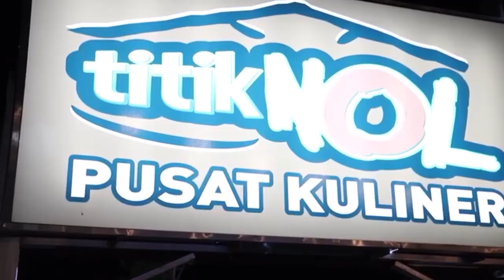Zulkifli Hasan dan Sandiaga Uno Bertemu BEM (Barisan Emak-Emak) dan Milenial se Kediri.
Berama Cawapres Sandiaga Uno, bertemu barisan (Emak-emak) dan milenial di Kediri. Emak-emak memang top, milineal pastip mantap.

Untuk info Update terbaru,